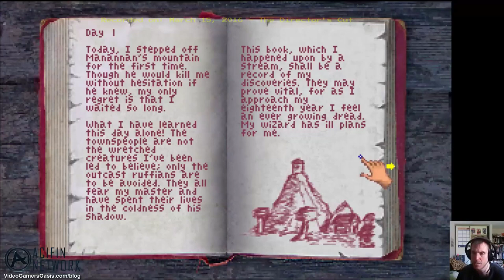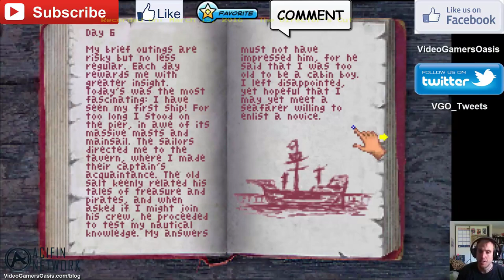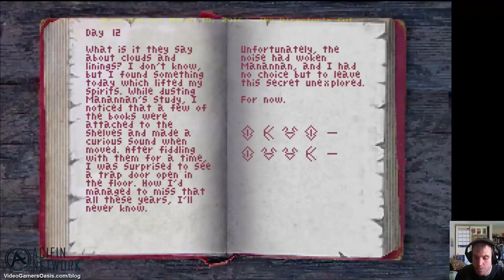King's Quest III: To Heir Is Human - Forbidden Book Discovered - The Director's Cut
Gwydion enters a library, and discovers a FORBIDDEN Book! He is SHOCKED at what he DISCOVERS...